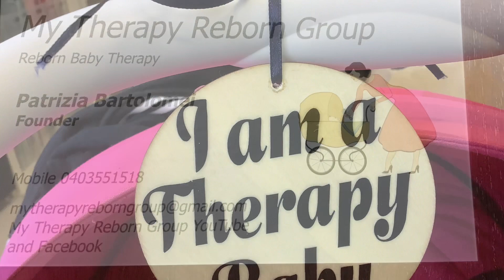My Special Therapy in Mandurah October 2023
A huge thank you 🙏 to my earth angel Kerry for putting up with me for 3 days and allowing me to have some R & R with her in Mandurah. Thank you 🙏 also to Yvonne and Jessica for letting me vent for over several hours. I’m on the right track back to some sort of normality….